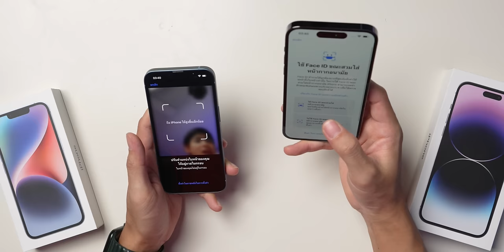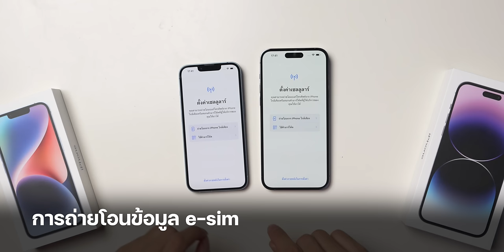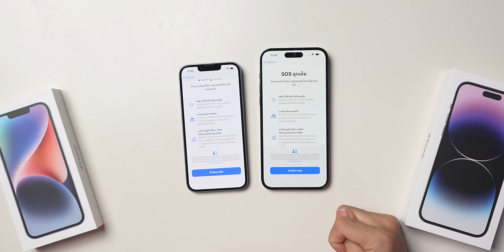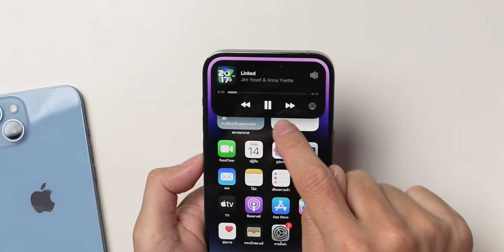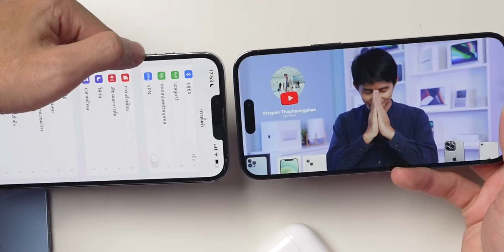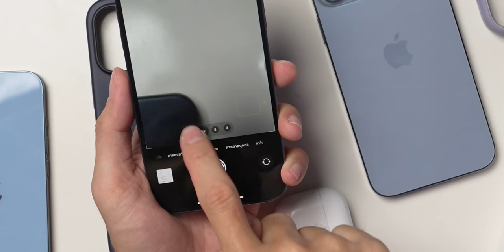แกะกล่อง iPhone 14 และ iPhone 14 Pro Max พรีวิวภาพและคลิปตัวอย่าง ก่อนชมรีวิวเต็ม | iMoD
มาชมแกะกล่อง iPhone 14 และ iPhone 14 Pro Max พรีวิวภาพและคลิปตัวอย่าง พร้อมเปรียบเทียบสีกับ iPhone รุ่นเก่า ก่อนชมรีวิวเต็มเร็ว ๆ นี้ครับ
00:00 - Intro
00:35 - แกะกล่อง iPhone 14
01:31 - แกะกล่อง iPhone 14 Pro Max
04:55 - เปิดเครื่อง
10:01 - กล้อง
12:12 - ตัวอย่างภาพและคลิปที่ได้